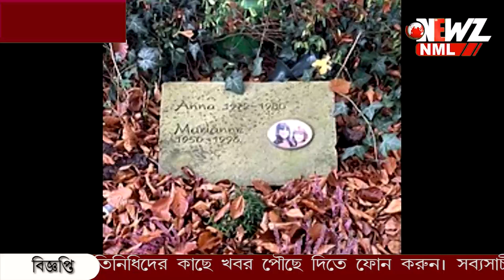মায়ের গুলিতে ঝাঁঝরা হয়েছিল মেয়ের ধর্ষক-খুনি!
মায়ের গুলিতে ঝাঁঝরা মেয়ের ধর্ষক-খুনি! আর জি করের ঘটনায় ফিরে এলো অ্যানার স্মৃতি।